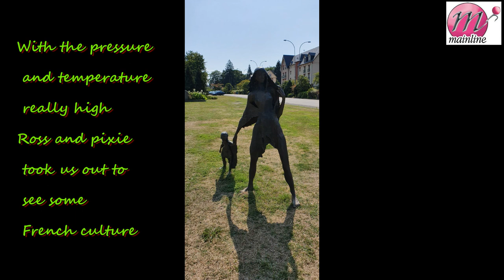Etang Le Rocher Week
Blanko spends a week going solo at Etang Le Rocher